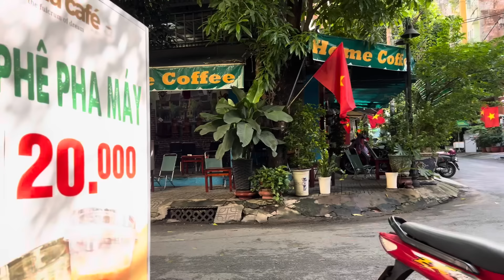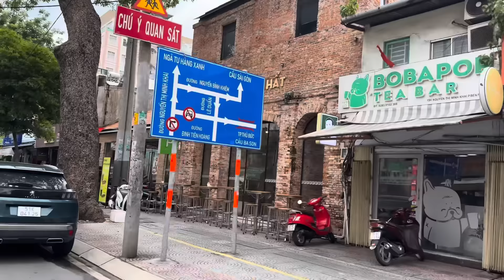Lạ miệng Bún Sứa CÁ CỜ núp hẻm, Dạo 1 vòng Sài Gòn kỷ niệm...